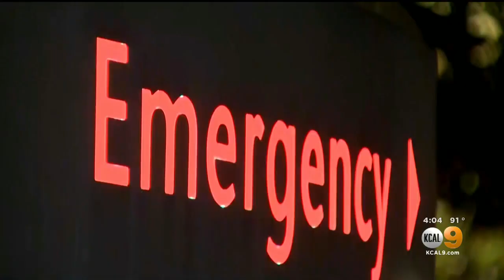Rare Breakthrough COVID Cases Show Vaccines' Effectiveness At Preventing Severe Illness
While the vaccines are not 100% effective in preventing infection, doctors said they still have a dramatic effect on reducing the severity of the virus in rare breakthrough cases.